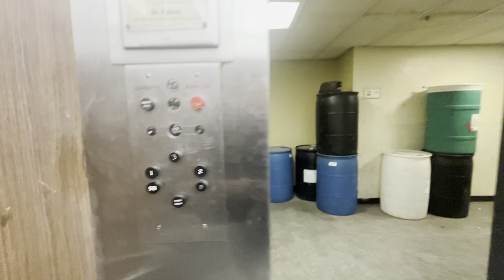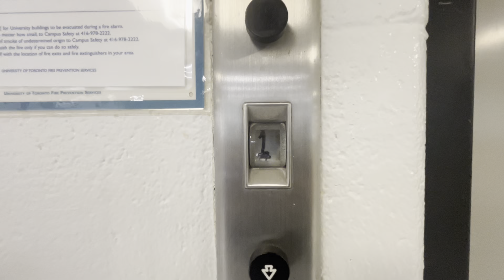Retake of Vintage 1967 Otis Traction Elevator + Working Roto-Dial 3/11/2024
Last time I filmed this elevator, it did not go up to the 3rd floor. This time it did. My ride back down was cut short so I got off on the 2nd floor to view a working roto-dial that is uncommon nowadays on Otis elevators that are still original!